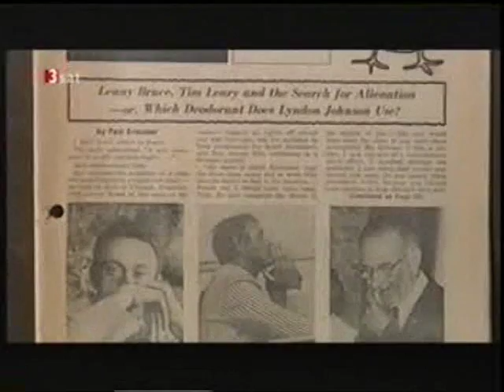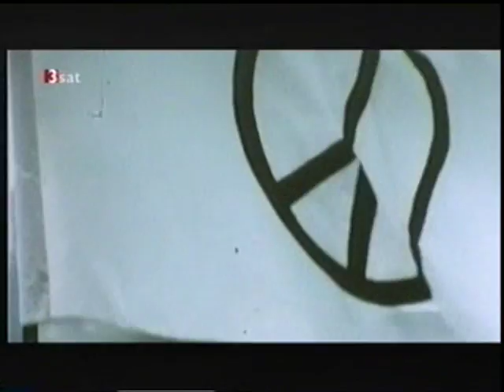Albert Hofmann - Entdecker des LSD. Teil 1/4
Der grosse Denker und Wissenschaftler im Porträt (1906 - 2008). U.a. mit Eric Burdon, Ernst Jünger, Aldous Huxley und Timothy Leary ("der ultimative trip - der entdecker des LSD wird 100", 2006, 35 Min.)
Sehr empfehlenswert zu dem Thema ist das Buch von Aldous Huxley "Pforten der Wahrnehmung", in dem er seine Erfahrungen mit LSD beschreibt.